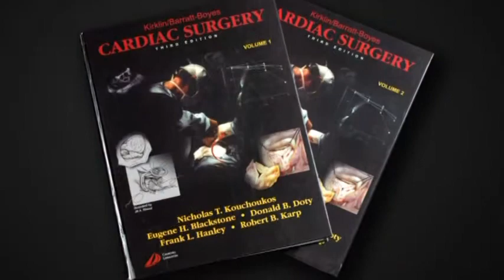Heart Valve | Heart Center at Missouri Baptist Medical Center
Information on heart valves from the cardiologists at MoBap Medical Center in St. Louis, Missouri.